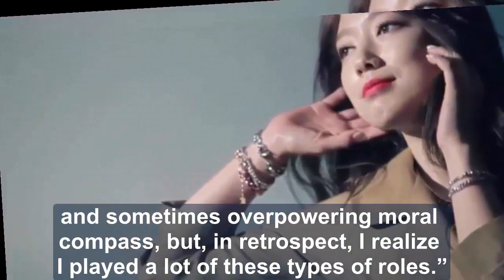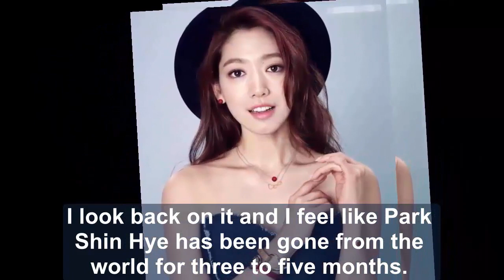Park Shin Hye is Sharing challenge of being actress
Twins Park Shin Hye and Yoon Eun Hye

Park Shin Hye have attended at the Atelier Swarovski Lunch during the 70th Annual Cannes Film Festival

Park Shin Hye & her brother!!how lovely they are!

Lee Jong Suk and Suzy Bae are the main love team in SBS drama "While You Sleep"

WAITING LEE MIN HO, GONG YOO & PARK SHIN HYE WHICH WILL START THE NEW MOVIE "CITY HUNTER 2"
HOW ARE THEY RELATIONSHIP BETWEEN PARK SHIN HYELEE MIN HO SUZY

Park Shin Hye and Kang Min Hyuk How would  the relationship between them

Yoo Yun Suk said that he want to date with  Park Shin Hye

Lee Jong Suk did not stop and thinPark Shin Hyek himself that Park Shin Hye is pretty before